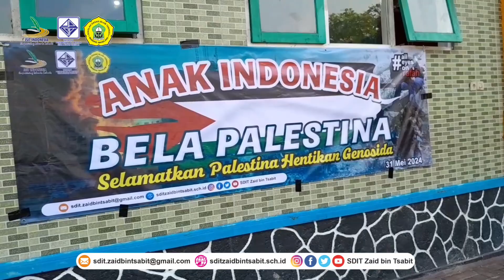Aksi Anak Indonesia Bela Palestina